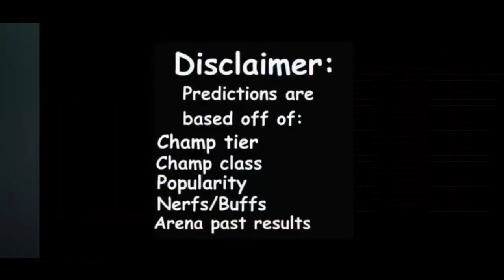MCOC Arcade arena predictions | MCOC Nimrod arena predictions | round 1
MCOC Arcade and Nimrod round 1 arena predictions.
I do a little data analysis by using past results of the basic and featured arena champs to come up with arena cutoff round 1 predictions for Arcade and Nimrod in Marvel Contest of Champions.